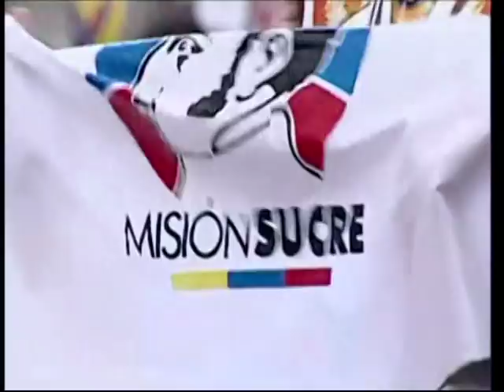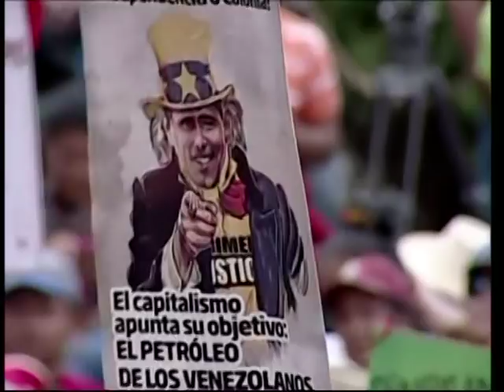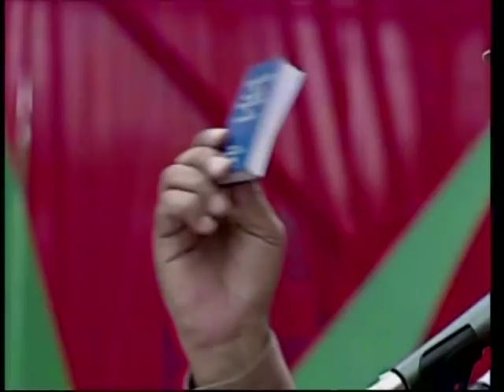Discurso completo del Presidente Nicolás Maduro en marcha con campesinos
Este 26 de febrero de 2014 en Miraflores, Caracas,